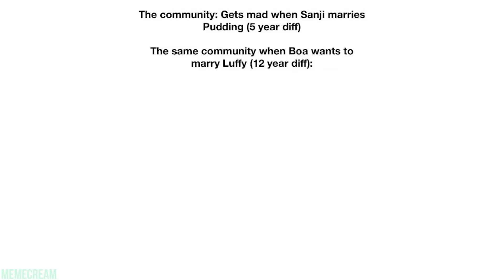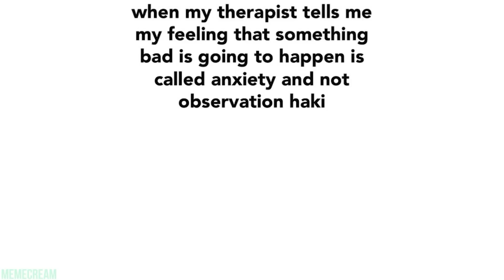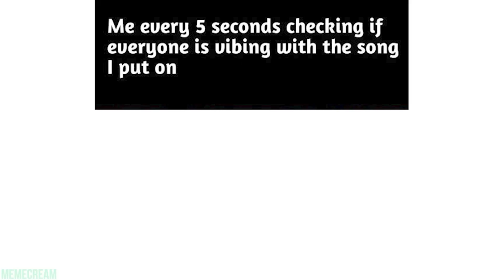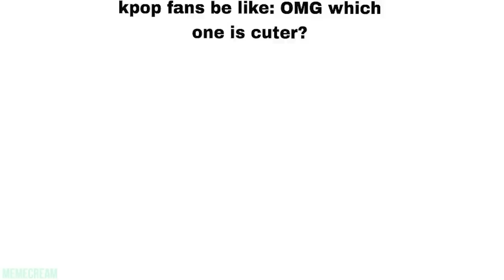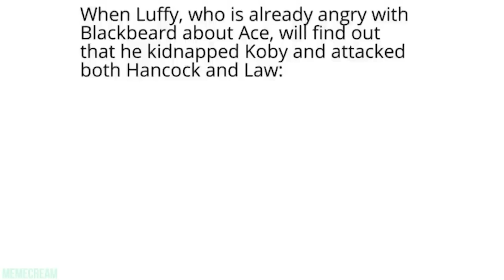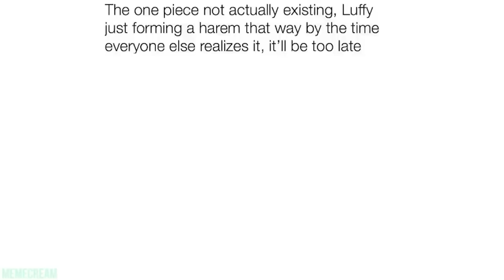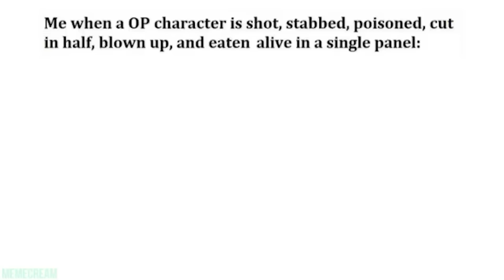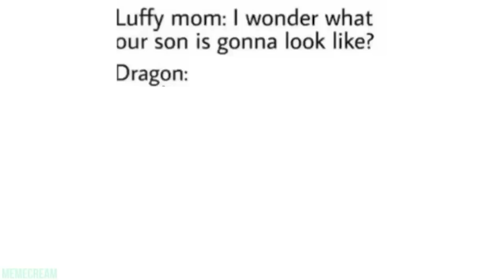ULTIMATE ONE PIECE MEMES 20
OMG IS THAT A DEVIL FRUIT IN REAL LIFE? No its a new Ultimate One Piece Memes video by Memecream!